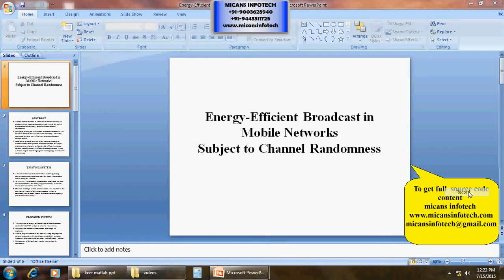Energy-Efficient Broadcast in Mobile NetworksSubject to Channel Randomness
Energy-Efficient Broadcast in Mobile NetworksSubject to Channel Randomness-IEEE PROJECT 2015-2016

COMPANY PROJECTS,
INTERNSHIP TRAINING,
MECHANICAL PROJECTS,
ANSYS PROJECTS,
CAD PROJECTS,
CAE PROJECTS,
DESIGN PROJECTS,
CIVIL PROJECTS,
IEEE PROJECTS,
IEEE PROJECTS IN PONDY,
IEEE PROJECTS,
EMBEDDED PROJECTS,
ECE PROJECTS PONDICHERRY,
DIPLOMA PROJECTS,
FABRICATION PROJECTS,
IEEEPROJECTSINPONDICHERRY,
PROJECTDEVELOPMENTCENTRE